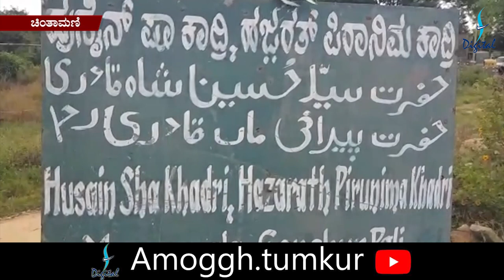Amoggh News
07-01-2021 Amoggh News